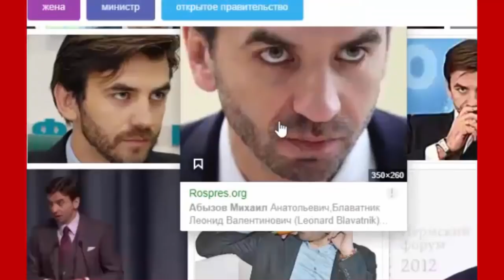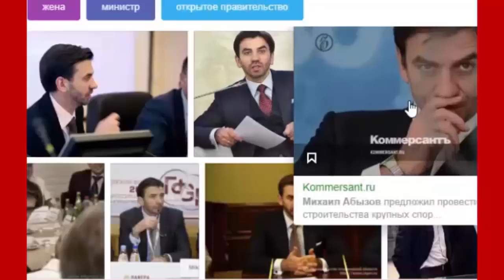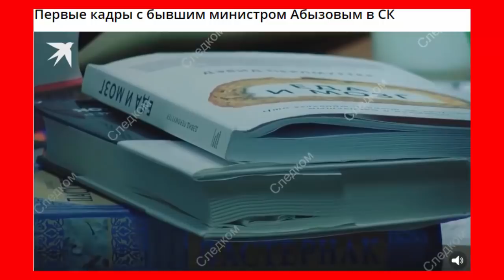Очень много ФЕЙКОВ об АБЫЗОВЕ!/ Адвокат Аснис.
Темы дня : Михаил Абызов сидит один в СИЗО Лефортово
Елена Афонина - с главными новостями дня
Ведущий: Елена АФОНИНА